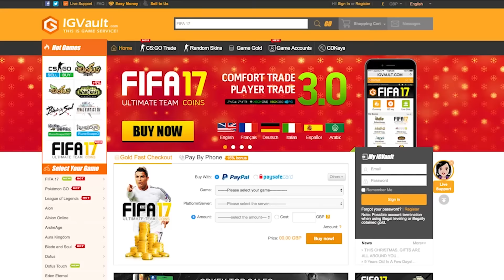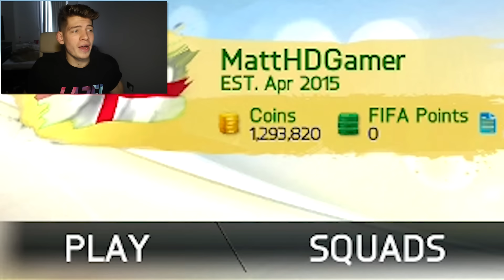THIS WILL BE A FIFA 18 PACK OPENING GAME MODE!!!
This will 100% be a game mode in FIFA 18 ULTIMATE TEAM! We throw it back to the World Cup Game mode with a huge pack opening and my god we get a sick pull...
CRAZY CHEAP COINS Use 'JMX' to make them even cheaper!!! (Automated & 100% Reliable)